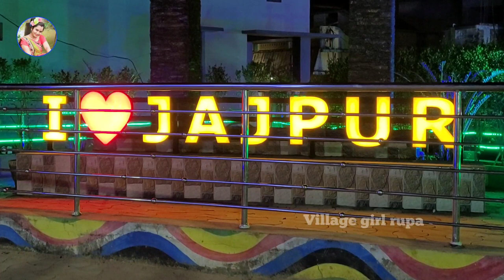ଏଥର ଜମିବ କାଳୀପୂଜା -ଯାଜପୁର🎉